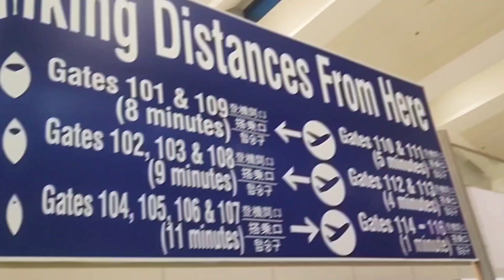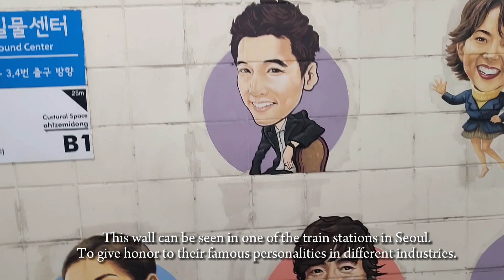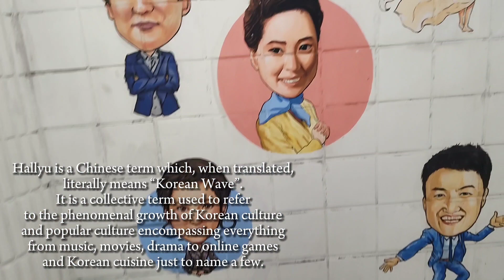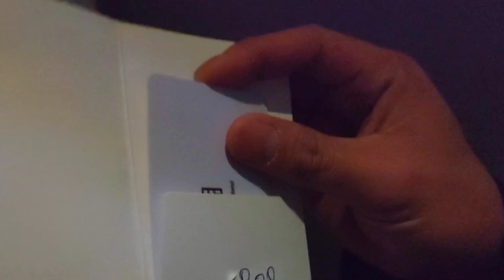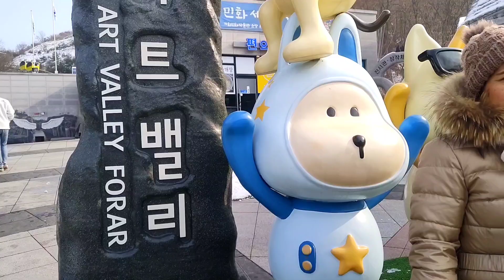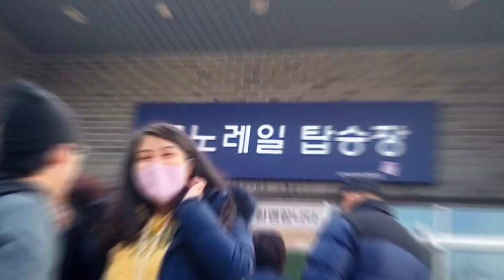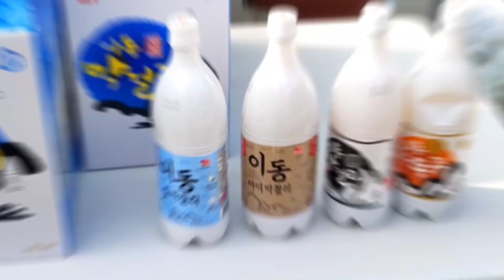11 of 11: South Korea Trip| Autumn Season| Starfield Library| Bowling Center| Pocheon Art Gallery